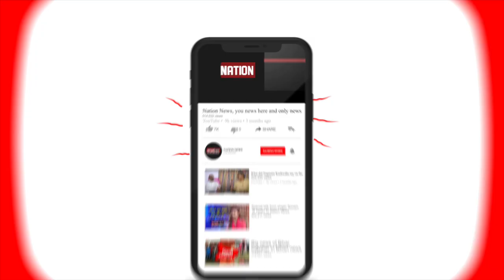Patna में गुस्साये लोगों ने Police पर किया पथराव और firing । कई पुलिसकर्मी घायल ।